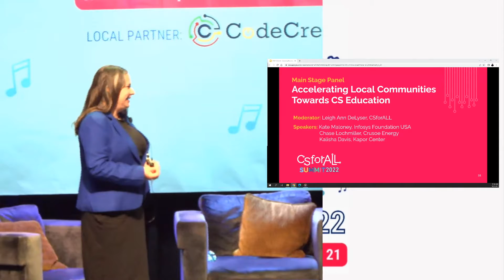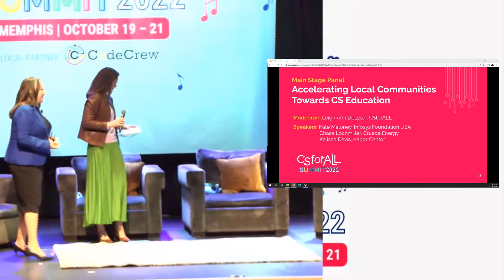CSforALL Summit 2022 – PANEL: ‘Accelerating Local Communities Towards CS Education’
A new community-led education initiative, the accelerator, launched in the summer of 2022, aims to increase computer science learning opportunities to reach 2.5 million students. In this panel, attendees will hear from national individual organizations that support and are energized by creating innovative cohorts across the nation to increase CS education opportunities.

Moderator: Leigh Ann DeLyser, CSforALL

Guest Speakers: Katherine Maloney, Infosys Foundation USA
Chase Lochmiller, Crusoe Energy Systems Inc.
Kalisha Davis, Kapor Center